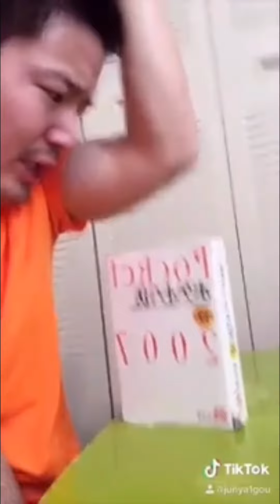Funny Video | Hilarious Video | junya1gou Funny Video